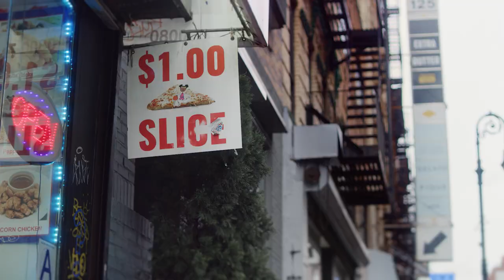How to be an Entrepreneur | I Made This ft. Scarr's Pizza, Ep 1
Looking for advice on how to be an entrepreneur? How about more specifically, how to start a pizza business? Scarr Pimentel is the owner of Scarr’s Pizza, regularly ranked as one of the best slices in NYC. In this episode of I Made This, he talks about starting a pizza business, building community, and the grit it takes to succeed as an entrepreneur.

Scarr cut his teeth at some of the best pizzerias in New York City, including Emilio’s Ballato, Lombardi’s, Artichoke, L’asso, and Joe’s. And his roots in the food business go back even further: his parents owned a diner when he was a child. He always enjoyed the restaurant atmosphere and the way food brings people together. But he wanted to be his own boss.

As an entrepreneur, he opened Scarr’s Pizza on the Lower East Side in 2016. It might look like a typical NYC pizza business from the outside, but inside it’s anything but. With a focus on community and organic ingredients, his slice was declared the best in the city by Bon Appetit in 2018.